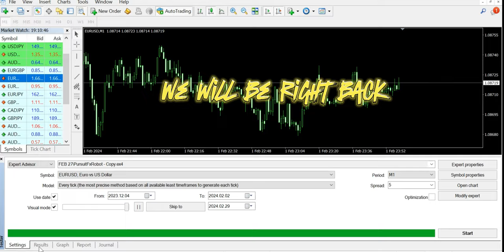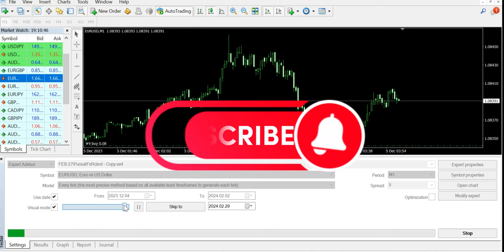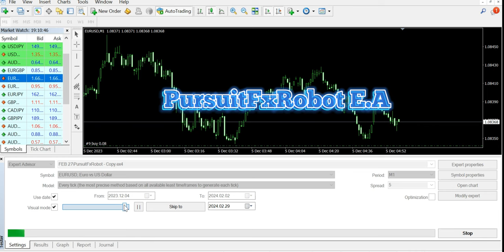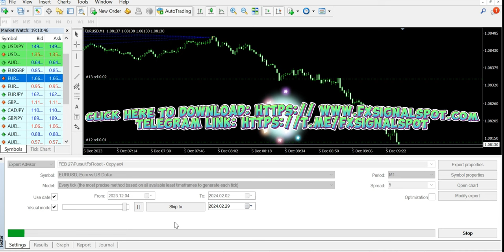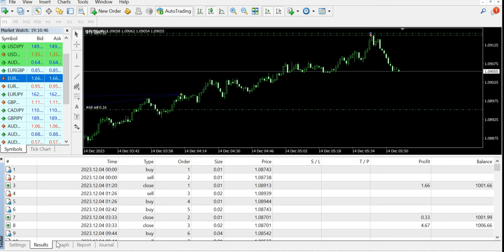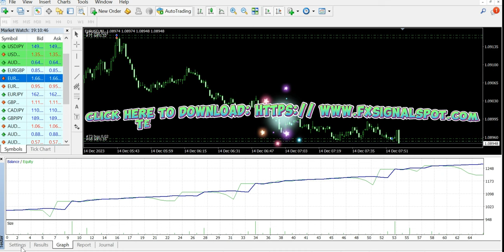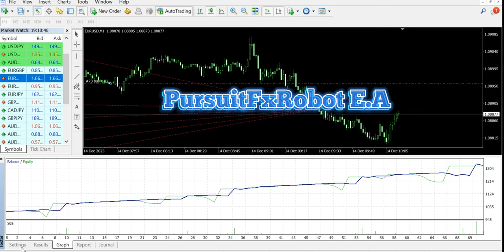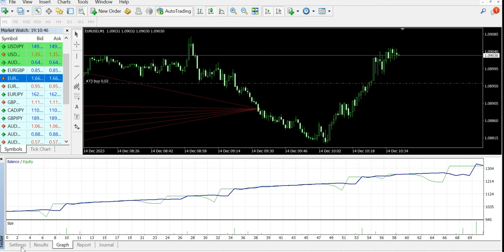Pursuit Fx Trading Robot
You can download all indicators and EA from our website and Telegram

Our live chat room OR @fxsignalspot

Thanks for supporting the channel.

🏦 Need a better broker? Tickmill FX
Ref : IB85245246
👉 Axi | Up to a 30% deposit bonus using our partnered link! Trade forex, stocks, indices, and gold
(Here's how to get your 30% deposit bonus Tickmill | Trade gold, FX, indices, and more. Accepts worldwide clients! FREE STUFF

💬 Join our telegram channels for our daily analysis! Forex ideas
🛎️Get our trade ideas sent to your email, for free! (We cover currencies, US indices, and commodities)

Music: play
YouTube Music